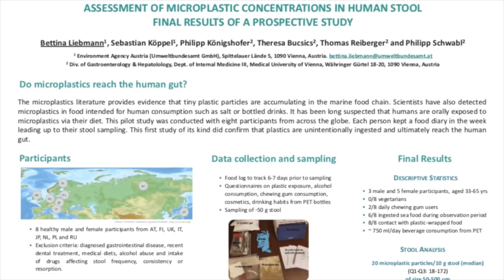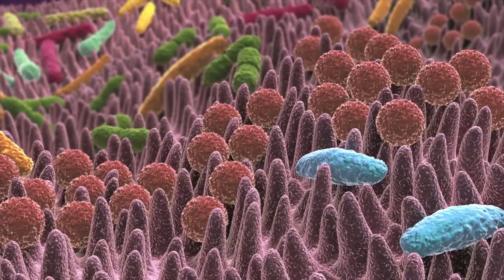¿Estamos comiendo plástico?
La cantidad de desechos que generamos ha saturado a tal grado el medio ambiente que algunos científicos argumentan que, finalmente, hemos llegamos al punto de comernos nuestra propia basura, señala el doctor Gregorio Benítez Peralta, del Departamento de Anatomía de la Facultad de Medicina de la UNAM